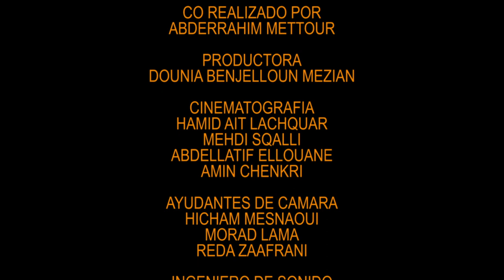LA ANTOLOGIA DE LAS MUSICAS Y DANZAS AMAZIGH HAUT ATLAS